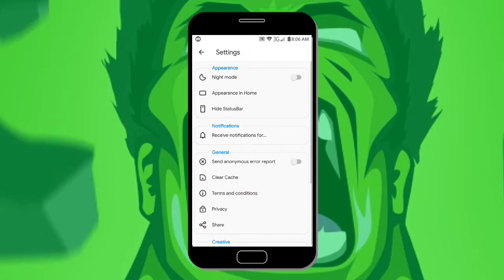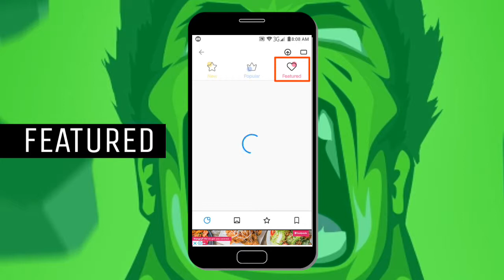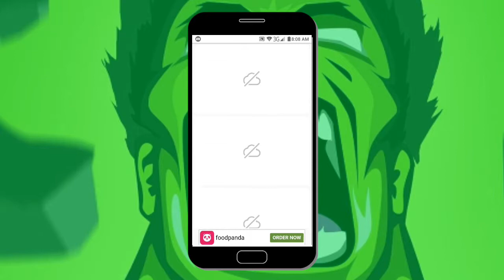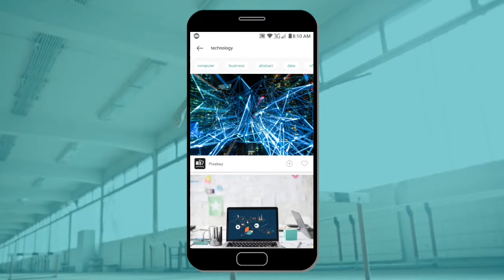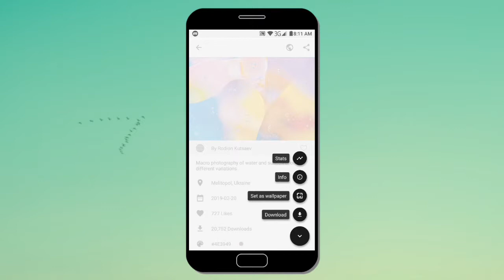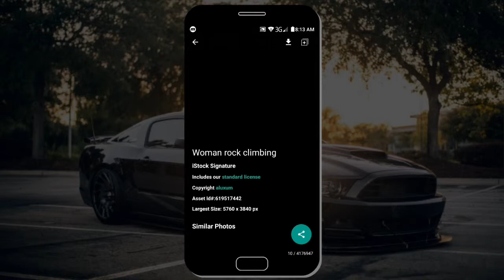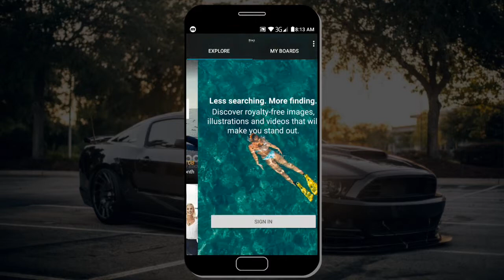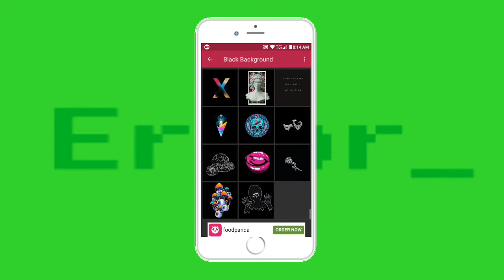Top 5 Wallpaper App For Android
Hi! everyone today I am going to show you. Top 5 Wallpaper App For Android. All app Links given below.

1. CREATIVE

2. PEXELS

3. RESPLASH

4. ISTOCK

5. BLACK BACKGROUND